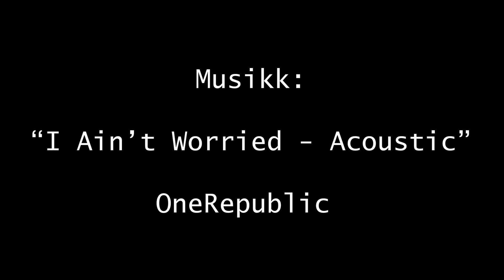LN-MAV med Henrik 2022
Local flight with a good fellow aviator where he got to try the Grasshopper for the very first time - as well as landing it in a field! Good times!